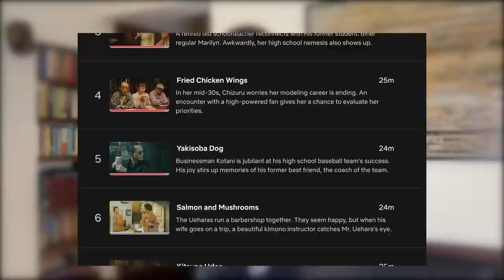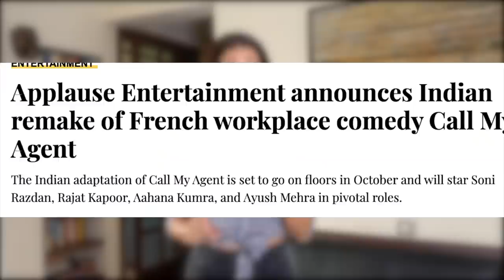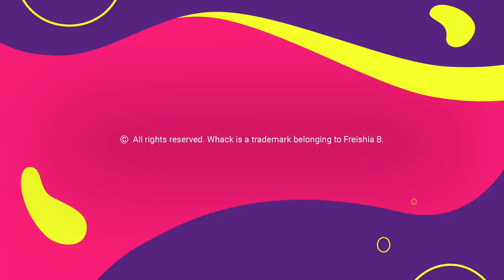5 Binge Worthy Shows You Wont Regret Watching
Lockdowns been extended and now so has your watchlist. Sharing some pretty unknown but award winning shows that you can add to your watchlist.

: Time Stamps :
0:19 -Thank You Tribe
0:51 - Memberships
1:41 - Introduction
1:42 - Midnight Diner Tokyo Stories
3:32- Master Of None
5:48- Derry Girls
6:47- FleAbag
9:02 - Call My Agent
10:01- Conclusion